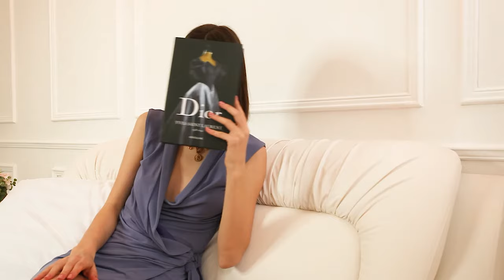Dekonte Мебель для комфортной жизни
Кровать Валенсия 160*200, цвет белый

Dekonte Фабрика Мебели
Если вам нужна качественная и недорогая мебель, теперь вы знаете, где ее купить!